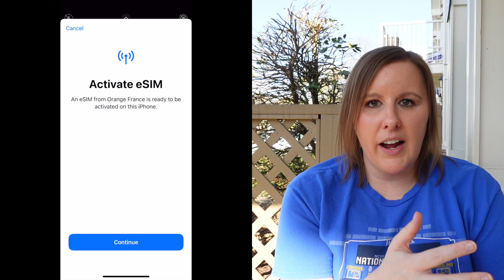Stolen luggage, Train strikes, Language barriers | Travel Lessons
I had a blast in Germany, but my trip wasn't without issues. Over the course of my trip, my suitcase was taken, my eSim card didn't connect easily, French trains went on strike, and English language tours were not available. Follow along as I share the details and how to handle these stressful situations.

📷 Camera Gear:
Sony ZV-1
iPhone 13 Pro